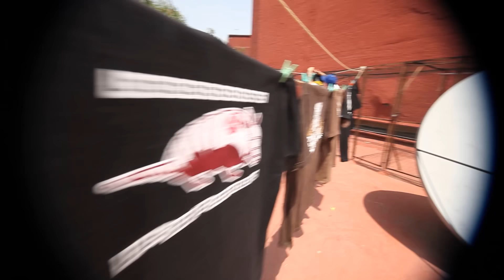MC Luka - Cuarto Piso (Video Oficial)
Artista: MC Luka
Canción: Cuarto Piso
Album: La Ultima y Me Voy
Productor Musical: Erick Santos
Año: 2012
Dirección: 4:19 Less Than A Minute